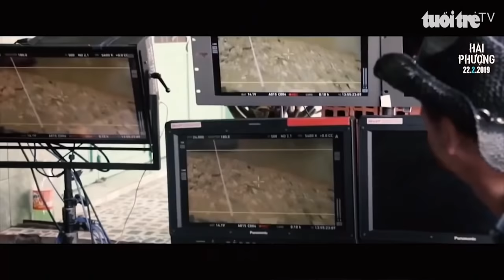Điều ước của nữ cascadeur khu ổ chuột Sài Gòn